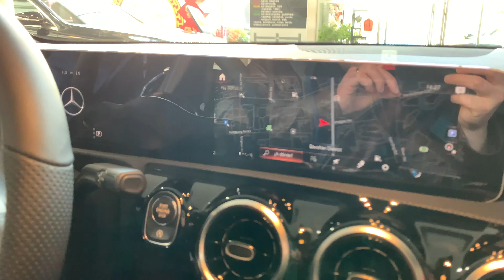Mercedes-Benz A-Class 2018-2019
In this video we show the exterior and interior on a dark blue Mercedes A Series Turbo.